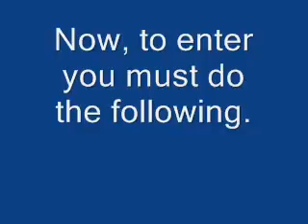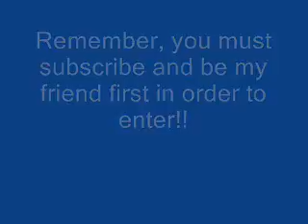Monthly Channel Logo Contest (Closed)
This is a channel logo contest, details inside.